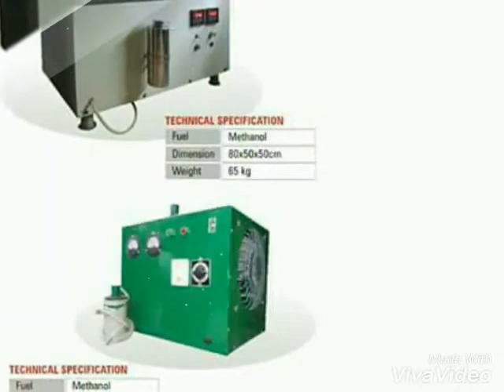Chain machine Vinod chain machine